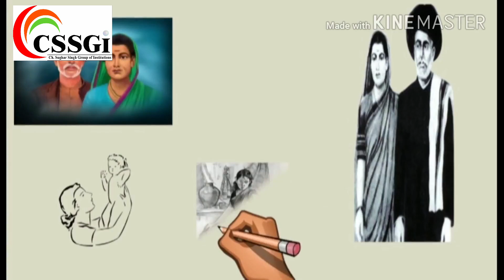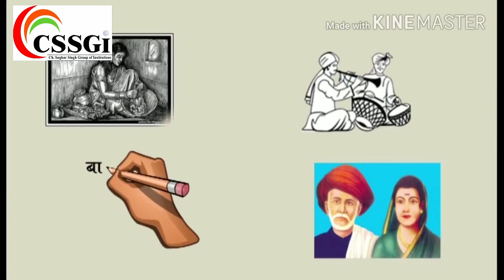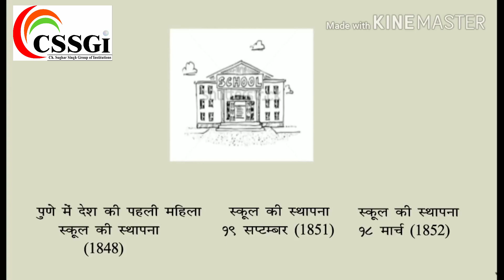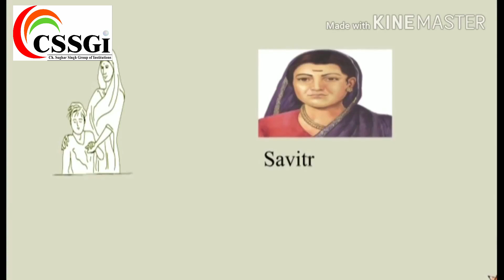Biopic| India's First Female Teacher| An immortal and unsung 'Hero' of India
CSSGI presents to you a short video on Savitribai Phule (3 January 1831 – 10 March 1897) was an Indian social reformer, educationalist, and poet from Maharashtra. She is regarded as the first female teacher of India. Along with her husband, Jyotirao Phule, she played an important role in improving women's rights in India. She is regarded as the mother of Indian feminism. Phule and her husband founded one of the first Indian girls' school in Pune, at Bhide wada in 1848. She worked to abolish the discrimination and unfair treatment of people based on caste and gender. She is regarded as an important figure of the social reform movement in Maharashtra.

Every DAY there is something new coming up for you.

Ch. Sughar Singh Inter College | Jaswantnagar